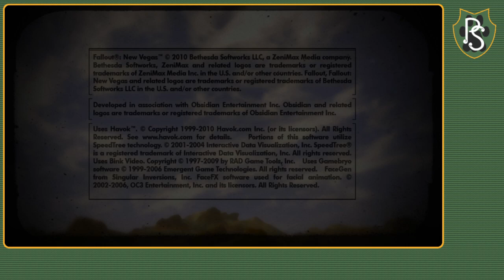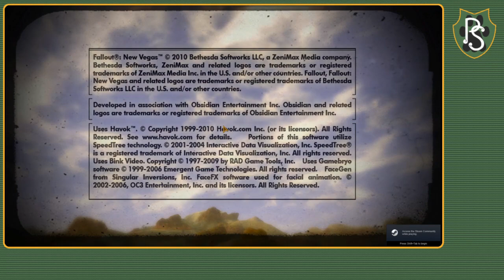1/28 Stream - Fallout New Vegas: The Frontier #4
Schedule is Wednesday & Thrusday from 6pm - 8pm CST.